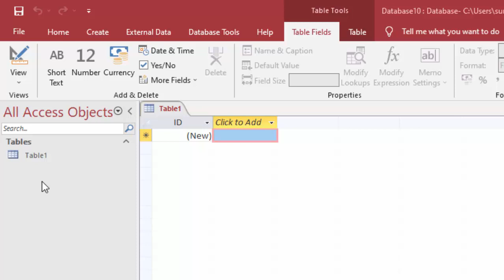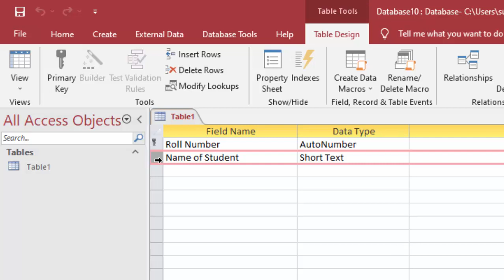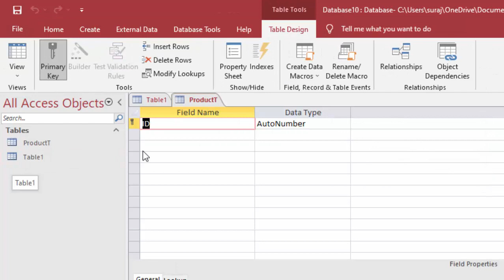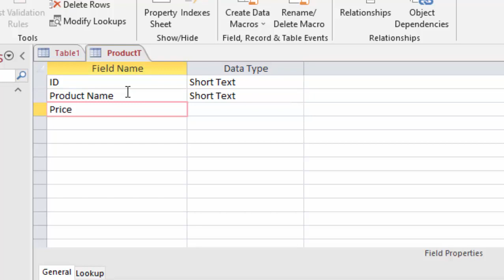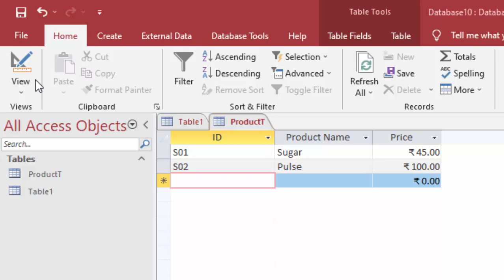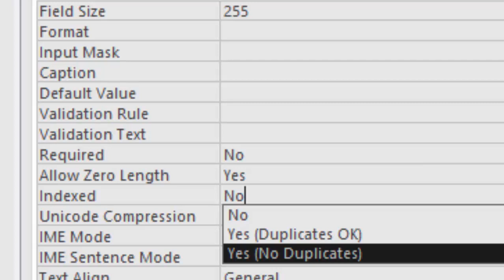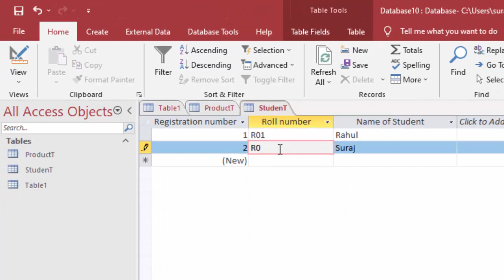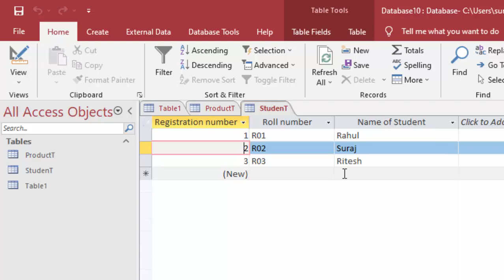Composite Key Candidate Key Foreign Key in Microsoft Access@COMPUTEREXCELSOLUTION